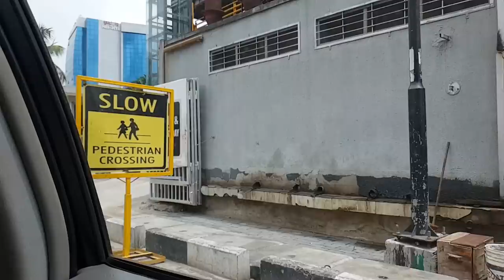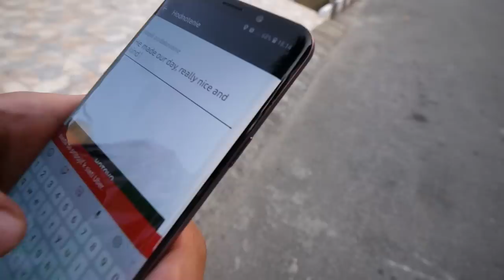Sleeping in a car for 5 days due to these TRAFFIC JAMS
The worst traffic jams in the world can be found in Lagos, Nigeria. Some people are sleeping inside their cars for 5 days in order to save time. We decided to explore Africa's biggest city and ended up in one of the notorious traffic jams of Lagos.